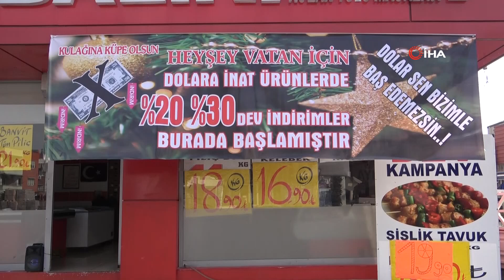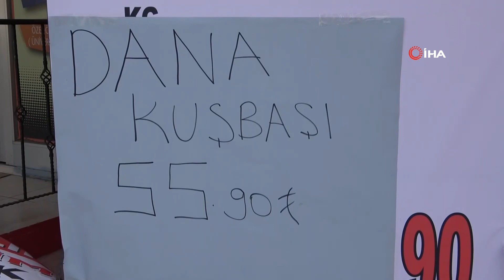Vatandaşlar Ucuz Ete Akın Etti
Adana’da bir kasabın dolara inat kırmızı ve beyaz ette yüzde 40’a varan indirim yapması nedeniyle vatandaşlar iş yerine akın etti.

Yüreğir ilçesinde Kozan Bulvarında bulunan Zülfikar Koçaklı isimli bir kasap kırmızı ve beyaz ette yüzde 40’a varan indirime gitti. İndirimden haberdar olan vatandaşlar kasap dükkanına akın ederek et almak için kuyruğa girdi. Dana kuşbaşının kilosunu 55 liraya kadar düşüren Koçaklı, vatandaşların ucuz et yemesi için dolara inat fiyat düşürdüğünü söyledi. Koçaklı, “Dolar bir süre önce çok yükseldi. Sonra biraz olsun düştü. Bu nedenle vatandaş et yiyebilsin diye yüzde 40’a varan indirim yaptık. Vatandaş da bu durumdan oldukça memnun satışlar bir hayli fazla. Çok para kazanmıyoruz ama vatandaşın memnun olması bize yetiyor” dedi.
Vatandaşlar ise uzun süreden sonra eti ucuza alabildiklerini için mutlu olduklarını daha da ucuzlamasını beklediklerini söyledi.